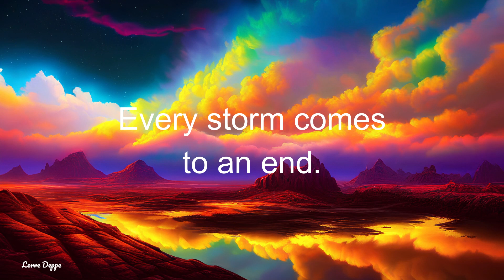Every Storm Eventually Comes to an End AI Art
In this 10 minute video, you see a beautiful vibrant sky before you. All of a sudden it starts to thunder and lightning. Then it begins to rain during the thunder and lightning and eventually turns to just rain. The rain comes to an end and beautiful particles floating in the sky and then shooting stars.
This video simply shows that every problem can seem like a storm and eventually it goes away and you can move on to a better situation.

Here is a book that I wrote about healing grief.

I own this video and the rights to use it. I created this video. No one may copy it without my written consent. Thank You